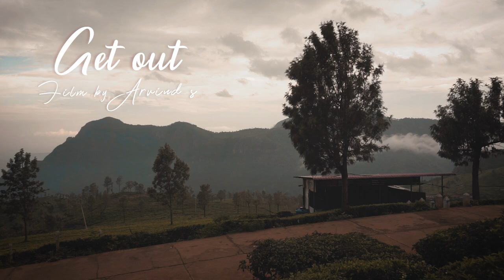Get out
Too old to die young now